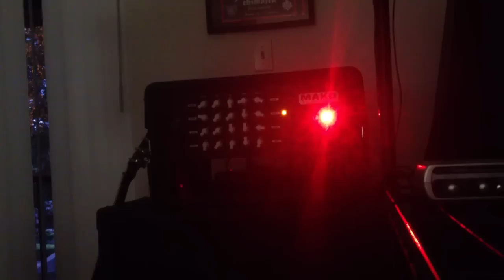Mako mak4 with ehx 44 magnum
Recorded this with my iphone. LTD EC401FM with dimarzio breed in the bridge and humbucker from hell in the neck. Straight into my mako mak4 preamp, into the EHX 44 Magnum power amp with the volume around like 730 or so haha, into my peavey butcher cab with celestion g12k85s (same as the current k100s, before the name change). The tone is SUPER thick in the room, and has a low end that just kicks you in the dick. Its fucking awesome!!